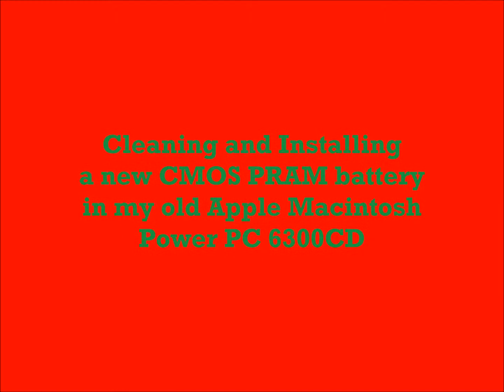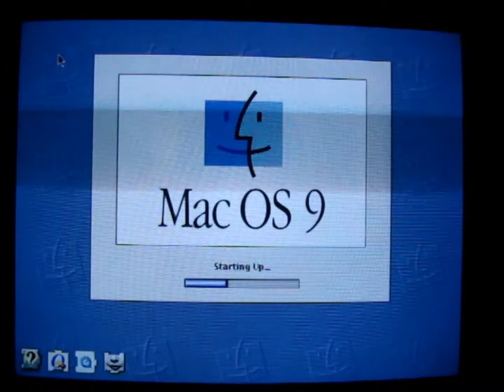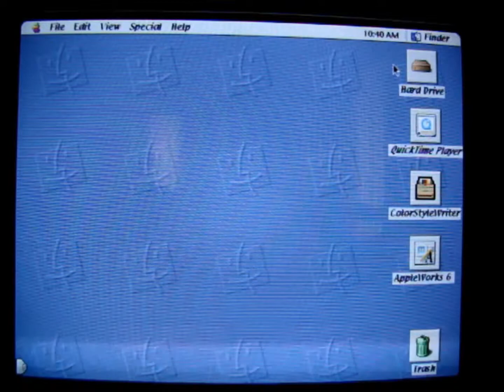Replacing Apple CMOS PRAM battery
This is a video showing my old Apple Macintosh computer as I replaced the CMOS PRAM battery.